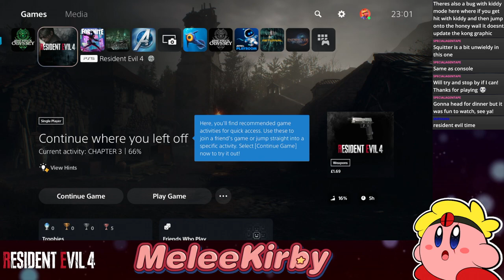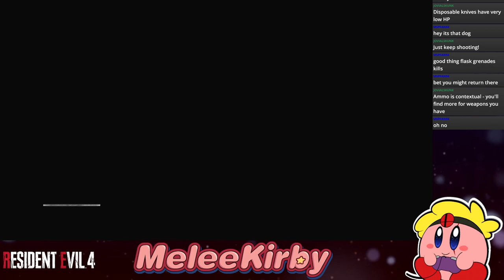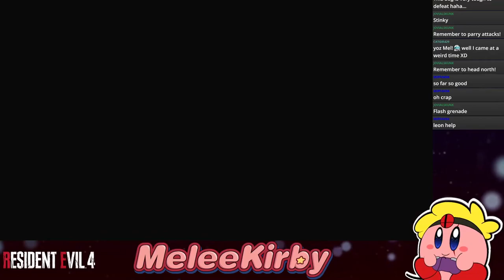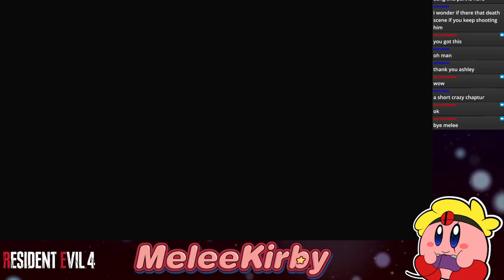Resident Evil 4 Remake #3 | MeleeKirby